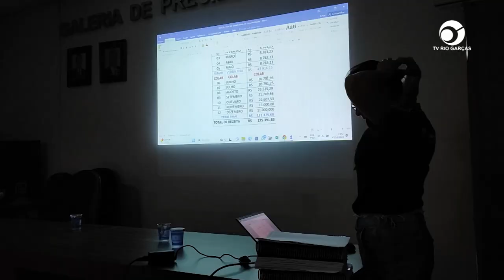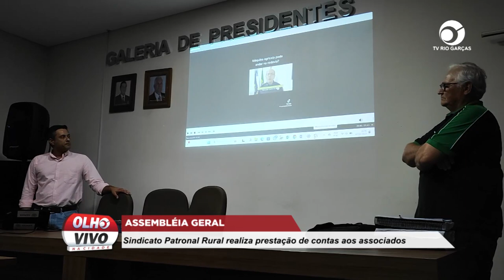ASSEMBLÉIA GERAL: SINDICATO PATRONAL RURAL REALIZA PRESTAÇÃO DE CONTAS AOS ASSOCIADOS